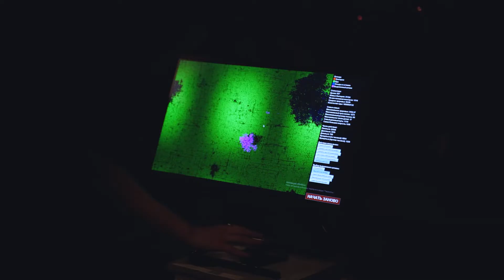Art&Science выставка «Принцип сотрудничества»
Как искусство может стать инструментом научной коммуникации? Как творческими методами можно рассказать о науке? Как внутренние процессы и результаты деятельности лабораторий могут быть выражены через арт-практики?

Часть ответов на эти вопросы представили на выставке «Принцип сотрудничества». Выставка состоит из арт-проектов студентов второго курса магистерской программы «Научная коммуникация». В рамках дисциплины «Искусство и естественные науки: теория, эстетика, дискурсы» научные коммуникаторы создали свои проекты, сотрудничая с лабораториями Университета ИТМО.

Выставка прошла в пространстве AIR. Куратор — Ольга Ремнёва.